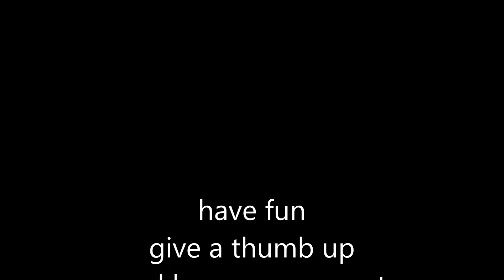Advanced Fly Module MOD demonstration